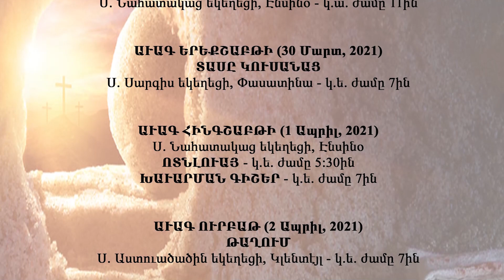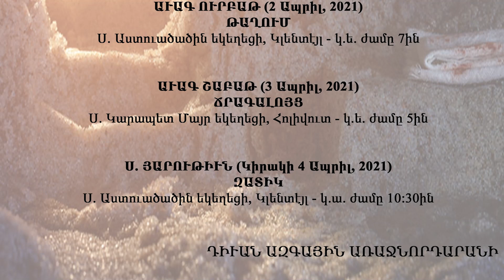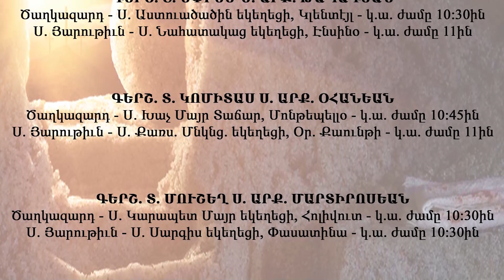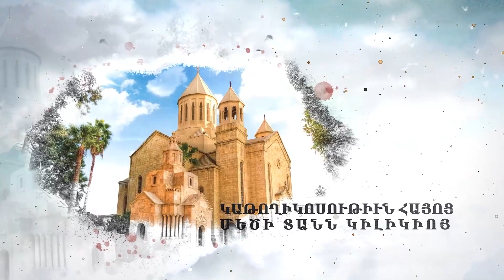Western Prelacy TV Program # 13 March 28 2021